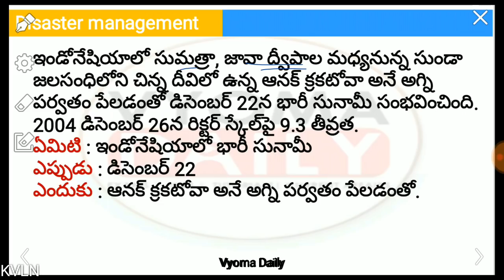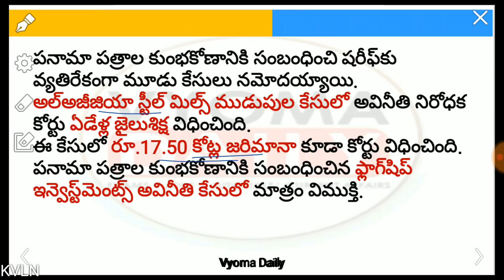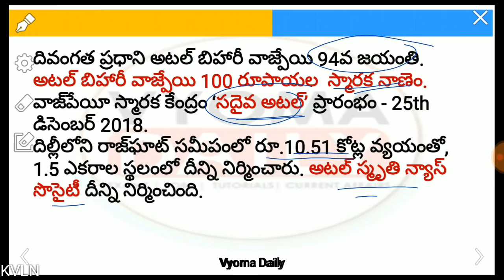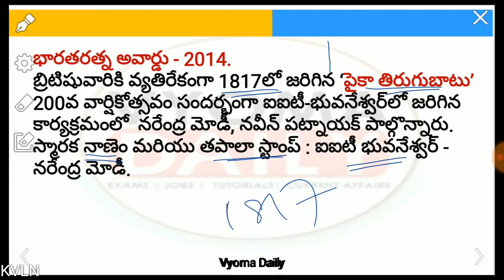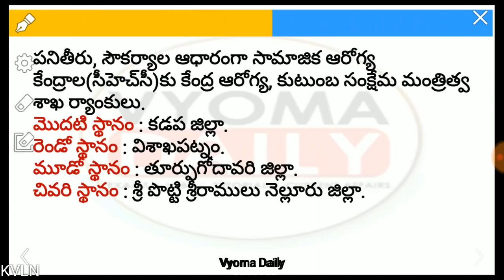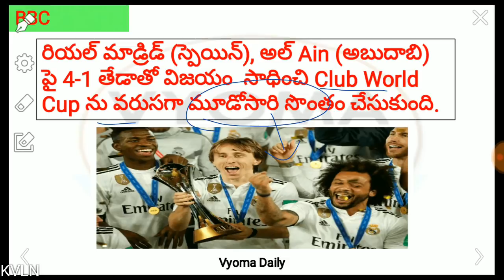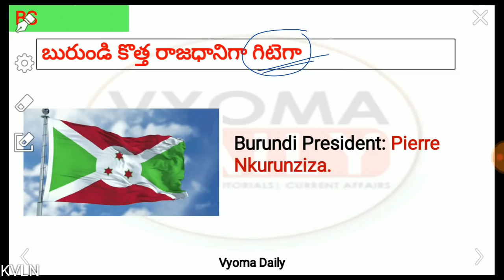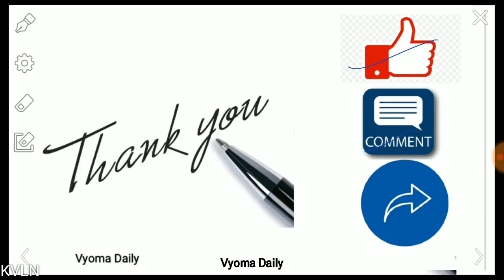25 December 2018 Telugu Current Affairs | AP, TS Daily Current Affairs in Telugu